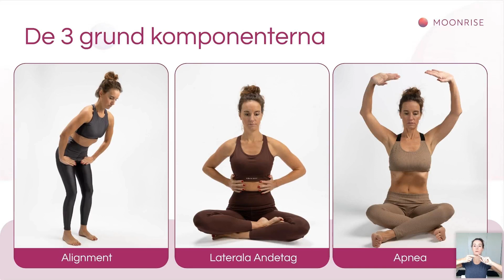De 3 grundkomponenterna i hypopressiv träning - linjering, laterala andetag & apnea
Linjering, laterala andetag och apnea är de 3 grundkomponenterna i hypopressiv träning.

Hypopressiv träning är en modern träningsmetod som fokuserar på att stärka kroppens inre muskler, speciellt de djupa magmusklerna och bäckenbotten, genom en kombination av andningsövningar och olika positioner.

🌺 Linjering, handlar om att korrigera och optimera kroppens hållning och justering för att förebygga eller lindra muskel- och ledrelaterade problem. Genom att följa rätt linjering kan du minimera onödig belastning på kroppens strukturer och förbättra balansen och rörligheten samt aktivera myofasciala slingor i kroppen.

🌺 Laterala andetag är en specifik andningsteknik där du fokuserar på att andas 360 grader i bröstkorgen. Detta kan vara fördelaktigt för att aktivera hela lungkapaciteten och förbättra syresättningen. Revbens öppningen som sker på inandning är mycket hälsosam för bäckenbotten.

🌺 Apnea refererar till en temporär och avsiktlig paus i andningen. Apnea kan vara en del av hypopressiv träning för att öppna revbenen och aktivera de långsamma muskelfibrerna, stärka andningsmuskulaturen och förbättra kontrollen över

Genom att integrera dessa tekniker kan du arbeta med att stärka ditt inre muskulära system, förbättra kroppshållning, optimera andningsmönster och öka medvetenheten om din kropps reaktioner. 🌺